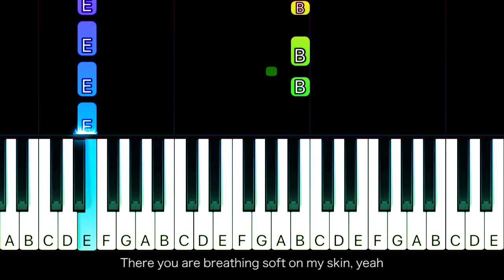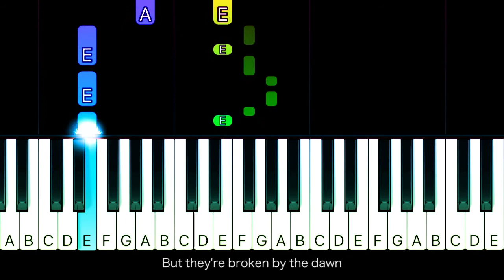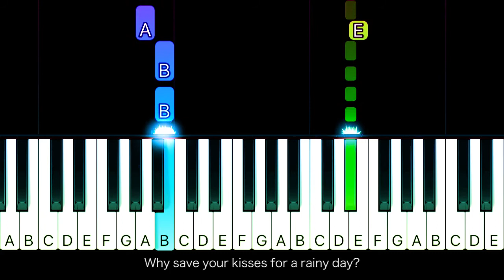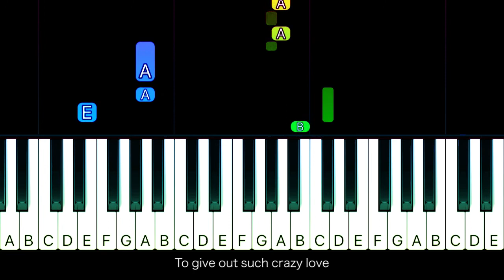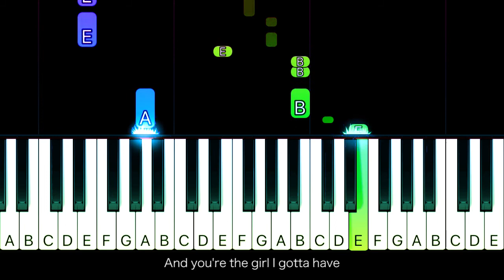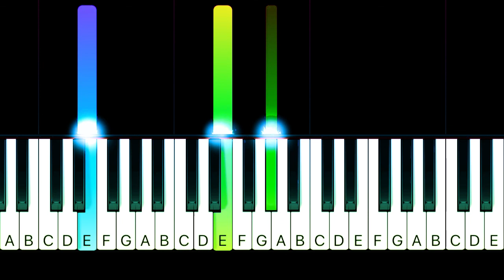Def Leppard - Have You Ever Needed Someone So Bad - EASY Piano TUTORIAL by Piano Fun Play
Learn how to play Have You Ever Needed Someone So Bad by Def Leppard on piano with this Piano TUTORIAL! Please enjoy!